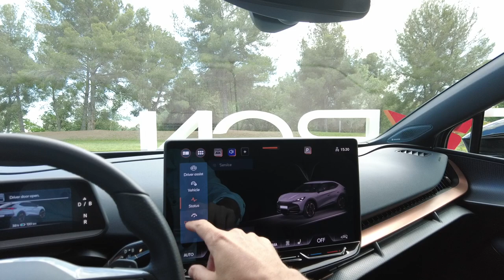Essai Cupra Tavascan VZ : le plus sexy des SUV électriques .. ?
Salut à tous ! Aujourd'hui, on part à la découverte du tout nouveau Cupra Tavascan, un SUV coupé qui ne manquera pas de vous impressionner. Imaginez-vous parcourant les rues sinueuses de Barcelone, entouré des œuvres de Gaudí. C'est exactement dans cet esprit que Cupra a conçu le Tavascan, inspiré des courbes de la Sagrada Família et du Parc Güell.

Le design du Tavascan est un hommage à l'esthétique catalane, avec des lignes fluides et des courbes audacieuses qui rappellent les œuvres de Gaudí. La signature lumineuse triangulaire et les logos illuminés lui confèrent un style unique et dynamique. Et avec ses dimensions généreuses, ce SUV se place parmi les leaders de sa catégorie.

À l’intérieur, c’est le grand luxe : un écran central de 15 pouces, un système audio Sennheiser et un éclairage d'ambiance soigné. Deux versions seront disponibles : l’Endurance avec 286 chevaux et une autonomie de 550 km, et la VZ avec 340 chevaux et une autonomie de 520 km, capable de passer de 0 à 100 km/h en seulement 5,6 secondes.

Malgré sa conception espagnole, le Tavascan utilise la technologie allemande de Volkswagen et est produit en Chine. Cette combinaison permet à Cupra de marier savoir-faire espagnol et capacités de production chinoises.

Alors, que pensez-vous de ce Cupra Tavascan ? À bientôt !